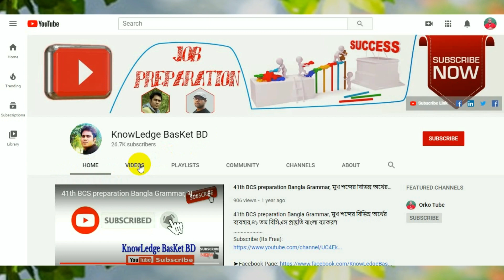অফিস সহায়ক পরীক্ষার গণিত প্রস্তুতি। Office Sohayok Math Preparation শিক্ষা প্রকৌশল কারিগরি শিক্ষা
অফিস সহায়ক পরীক্ষার গণিত প্রস্তুতি। Office Sohayok Math Preparation। dof bncc tmed cid dtev eedmoe exam question। office assistant exam question
CEO, Founder & Director
Arifur Rahman